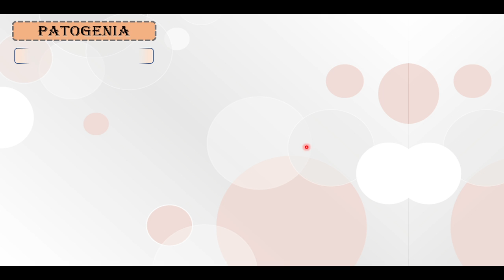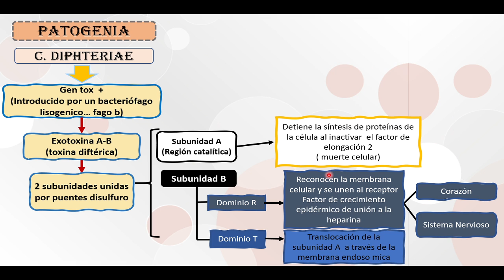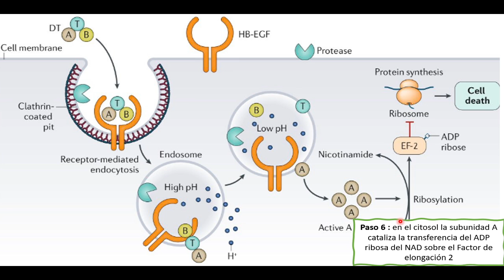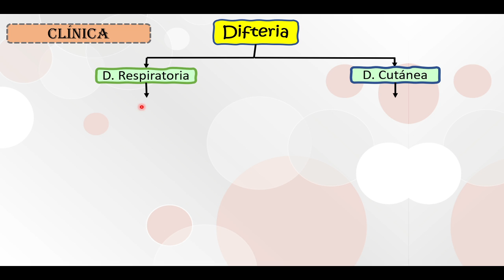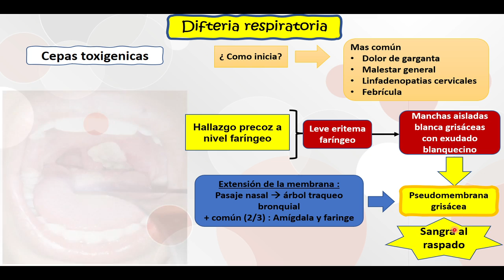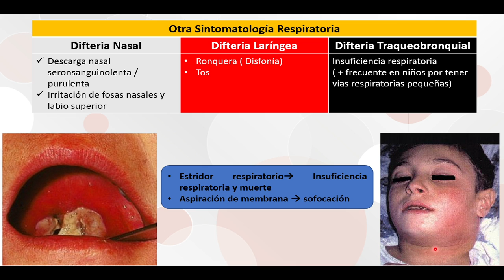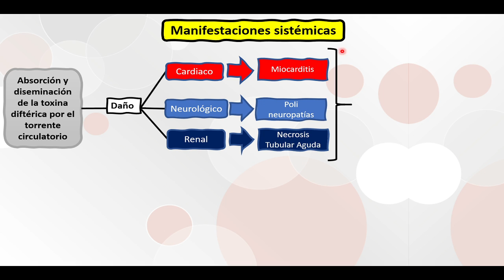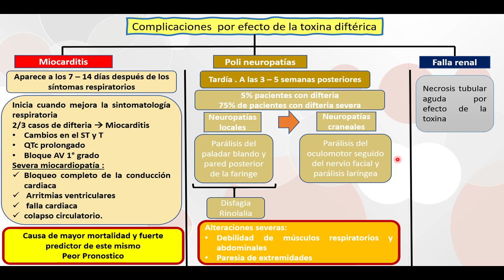Difteria : Patogenia y Clinica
Que no se te pase  la clínica de la difteria , en esta patologia el tiempo es oro.
El conocimiento es poder y el poder en medicina son vidas salvadas.

Así sabre si el video te fue de ayuda.
Si tienes problemas en entender una materia dejamelo en comentarios para realizar mas videos como este.!!!